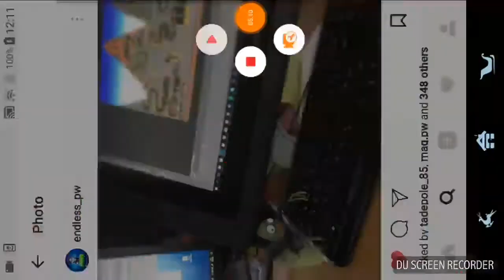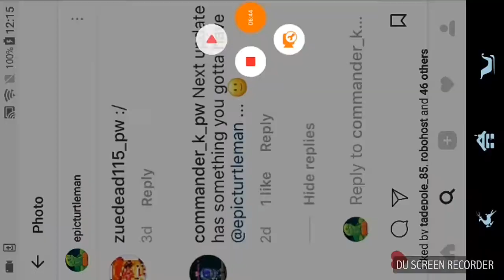Saint Patricks Event | PixelWorlds 2018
So today i showed spoilers or sneak peeks hhehe